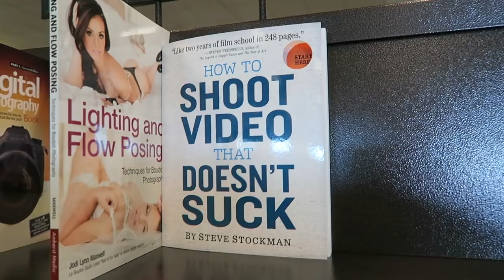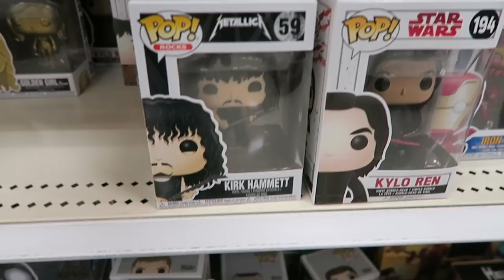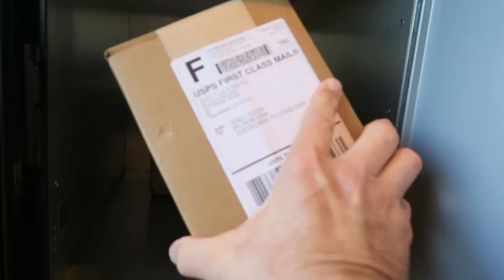Episode 103 - Saturday Hunt, Star Wars Darth Vader Helmet, finding 3 funko pop chases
Today was a great day for hunting. Picked up my Darth Vader Helmet and found 3 chases in the wild in the same store.

Send Mail To:
Greg Cook